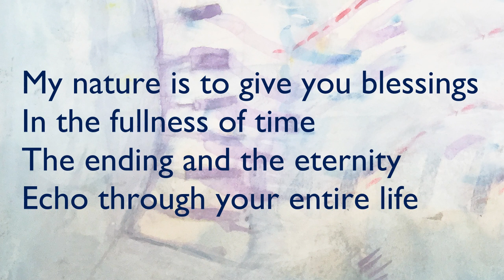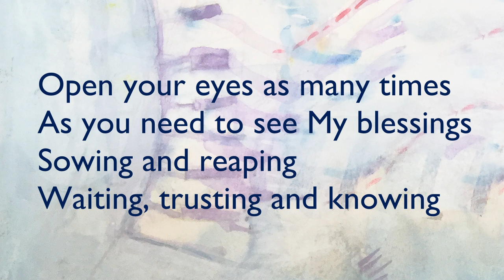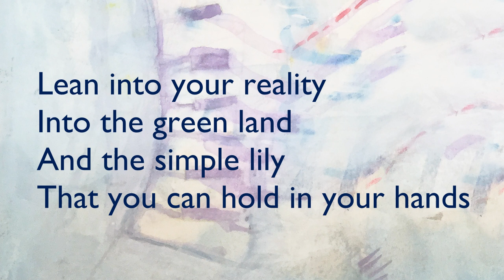Bell, Clock, Rhythm, Time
Original Alternative Music Gospel Song